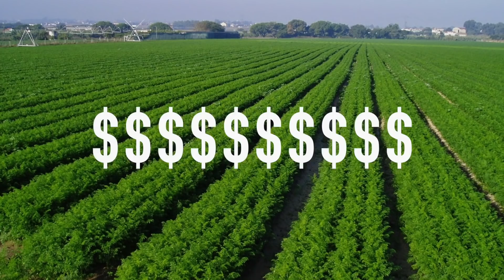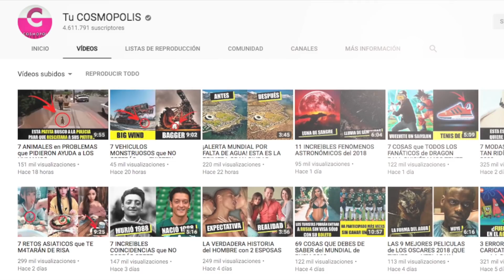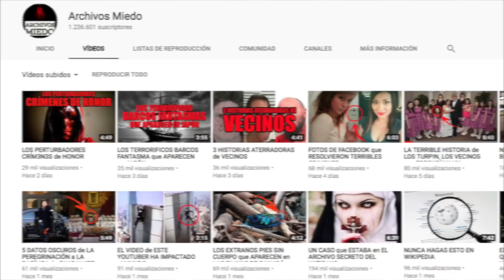ESTO PASARÍA SI HOY FUERA LA TERCERA...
3.- SIGUENO EN NUESTROS FACEBOOK